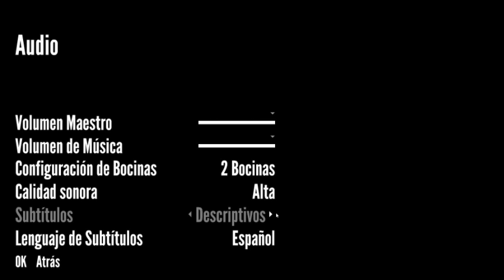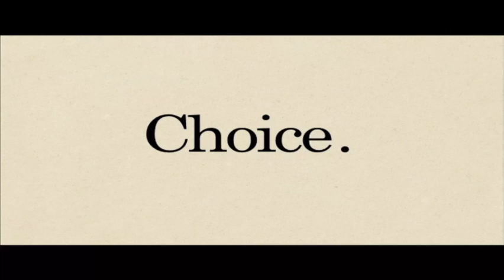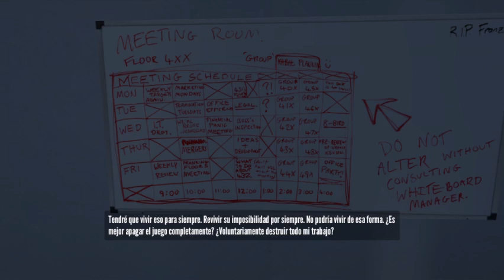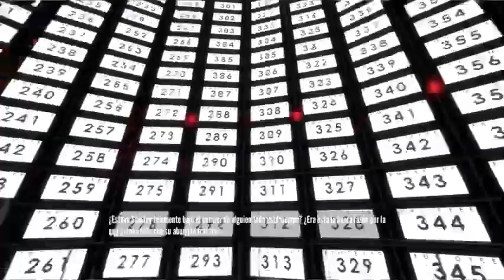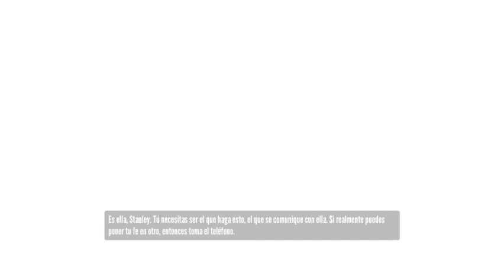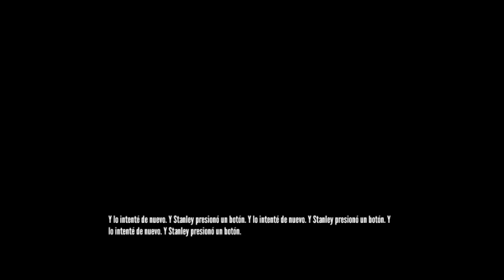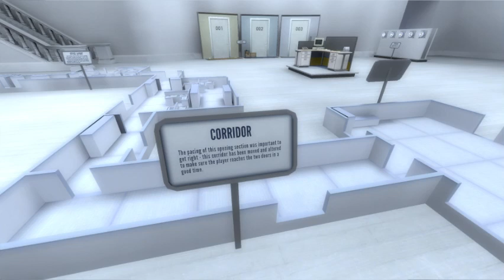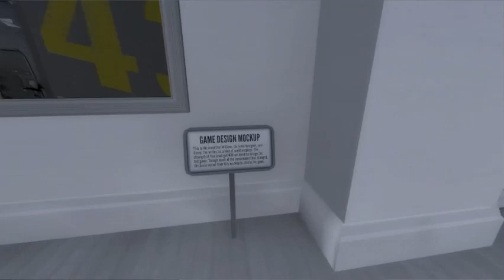The stanley Parable ; Un narrador jugando conmigo .-.